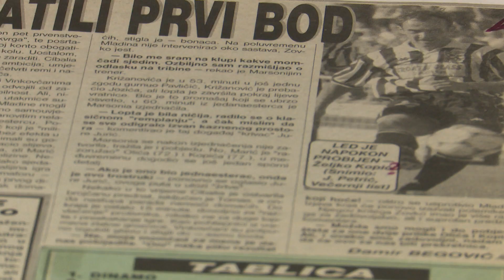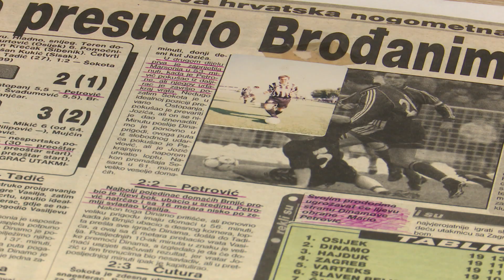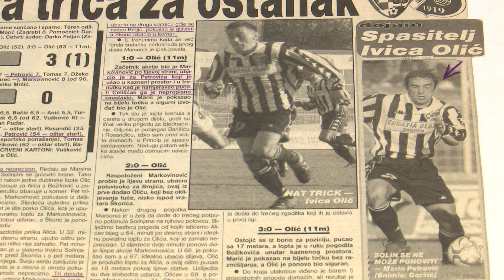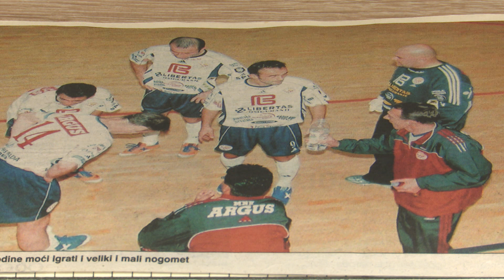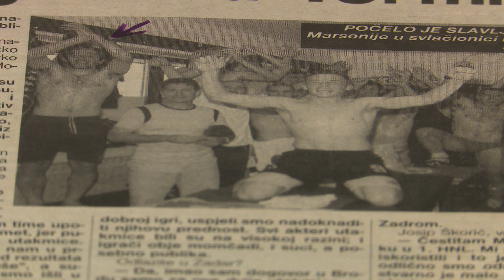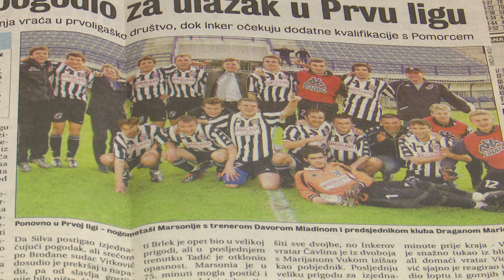SBTV - DNEVNIK - MARIO PETROVIĆ – IGRAČKA KARIJERA - 20.05.2020.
Slavonski Brod imao je niz dobrih i kvalitetnih nogometaša pogotovo u vrijeme kad je Marsonia nastupala u Prvoj ligi. Nekoliko igrača iz tog vremena danas su i dalje ostali u nogometu i rade kao treneri poput: Zemira Mujčina, Dinka Rosandića, Armina Mašića, Josipa Markovinovića, Ante Alara, Marija Tadića, dok se među njih ubraja i Mario Petrović.

DNEVNIK SBTV-a | PON-PET | 20:00 i 22:00